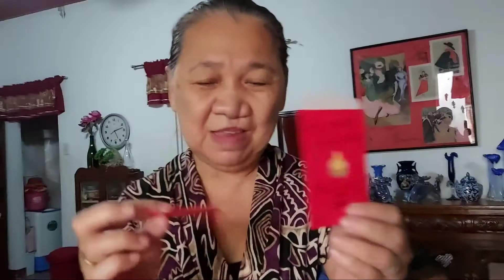Mistulang reunion ang birthday ng aming apo,kitakitz kami ng aming angkan kaya masaya.part 1